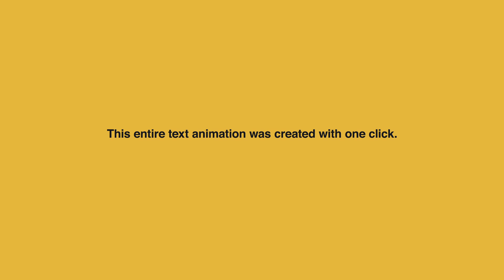MonkeyWords for After Effects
The easiest way to animate text. Ever.
MonkeyWords is an intuitive yet powerful new kinetic text tool from Team Monkey. Create, transition & sequence dozens of text animations instantly. Achieve endless variations with custom and automatic settings. Save time and put this Monkey to work for you!